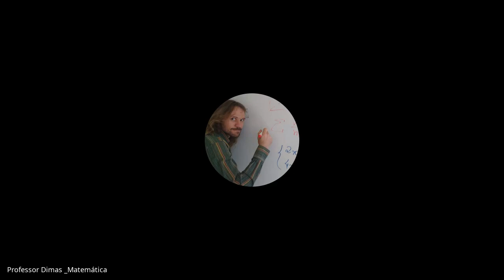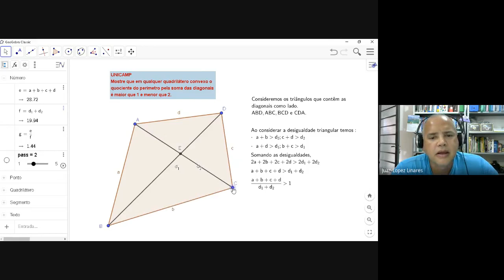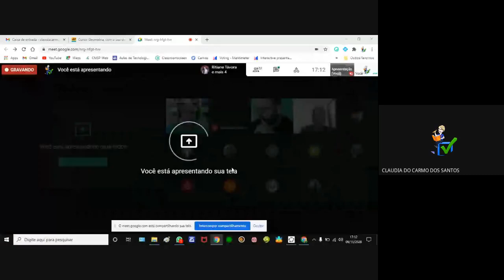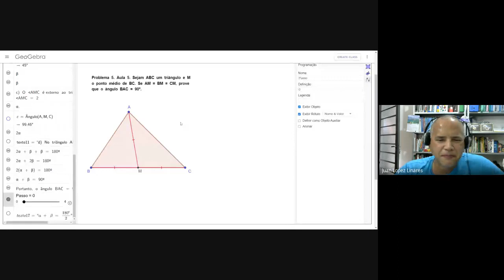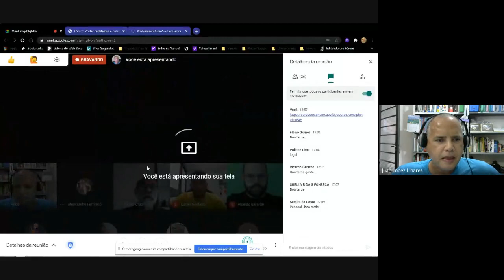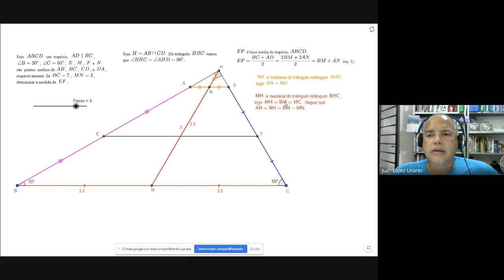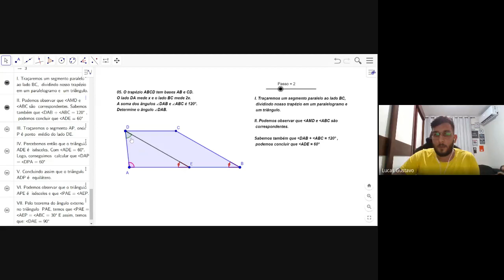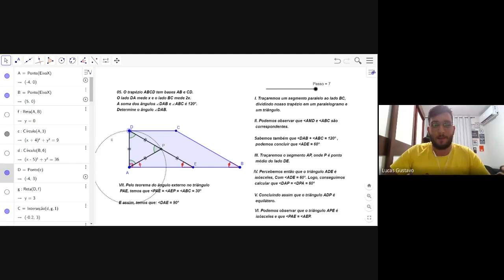Encontro 06-2-Geometria, com o uso do Geogebra, na solução de problemas de Olimpíadas e Vestibulares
Apresentação dos professores Dimas Francisco Rocha, Claudia do Carmo dos Santos, Clovis de Sousa e Lucas Gustavo Miranda Mendes. Este vídeo está incluído na playlist "Geometria com Geogebra".